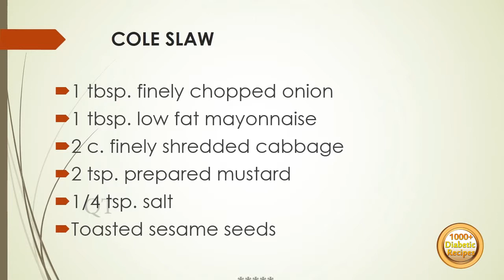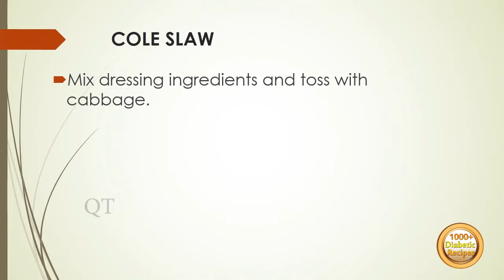Coleslaw - HEALTHY FOOD - DIABETIC FOOD - How To QUICKRECIPES